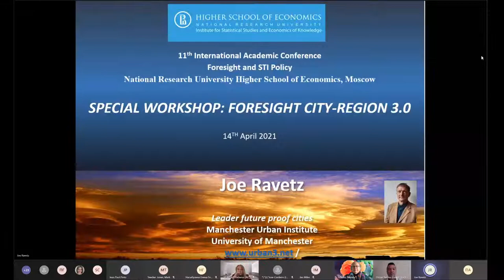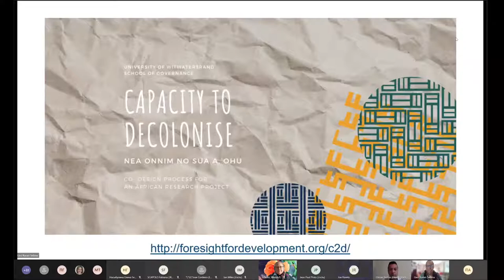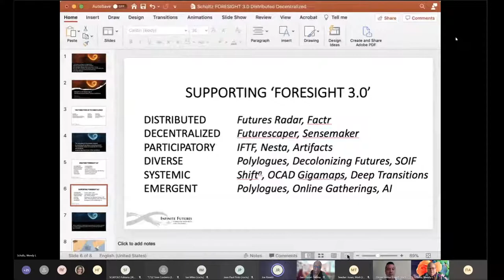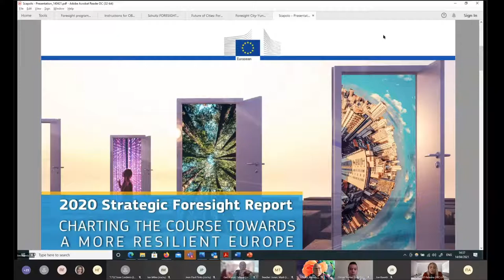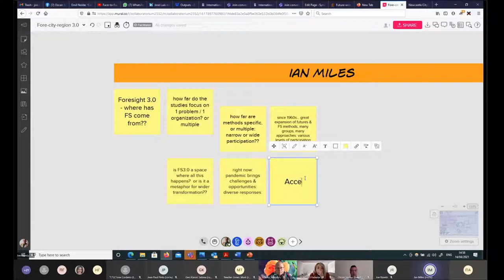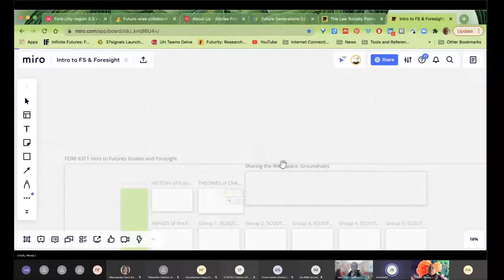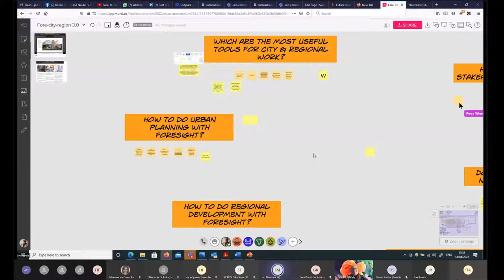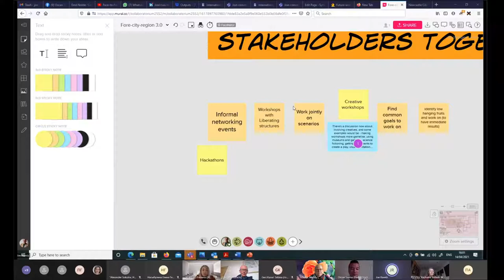XXII АНМК: Научный симпозиум «Форсайт и НТИ политика» ИСИЭЗ НИУ ВШЭ. Сессия 4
14 апреля 2021 года в рамках XXII Апрельской конференции Институт статистических исследований и экономики знаний НИУ ВШЭ организует сессию «Форсайт городского и регионального развития 3.0».

Участники сессии обсудят несколько ключевых вопросов и сформируют предложения по перспективным совместным проектам:

Как будет выглядеть форсайт городского и регионального развития 3.0 в 2050 году (в Москве, Манчестере и других городах)?

Какие уроки для будущего мы можем извлечь из опыта пандемии?

Как мы можем использовать возможности коллективного интеллекта в планировании городского и регионального развития?

Председатель:
Оздчан Саритас, заведующий Международной  лабораторией исследований науки и технологий ИСИЭЗ НИУ ВШЭ

Доклады:

Джо Раветц, Университет Манчестера, Великобритания: «Основы коллективного форсайт-интеллекта и его применение в городской и региональной политике»

Геси Карури-Себина, Школа управления Витс, Витватерсрандский университет (ЮАР): «Форсайт для городов и регионов и потребности политики: обобщая опыт и извлеченные уроки»

Венди Шульц, Научно-образовательный центр Infinite Futures; консалтинговая компания SAMI (Великобритания): «Возникающие методы, инструменты, процессы, ноу-хау»

Фабиана Скаполо, Объединенный исследовательский центр Европейской Комиссии (Бельгия): «Будущее управления. Лаборатория исследований в области политики»

Ян Майлз, научный руководитель Международной лаборатории экономики инноваций ИСИЭЗ НИУ ВШЭ; Университет Манчестера (Великобритания): Подведение итогов и дальнейшие шаги

Часть 2: Интерактивная сессия — обсуждение пилотных проектов

Виртуальный кофе-брейк в 3D Форсайт-галерее

Трансляция будет осуществляться на языке оригинала, без перевода.

Симпозиум проводится как ассоциированное мероприятие в рамках XXII Апрельской международной научной конференции по проблемам развития экономики и общества и организован в рамках гранта, предоставленного Министерством науки и высшего образования Российской Федерации (№ соглашения о предоставлении гранта: 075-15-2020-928).